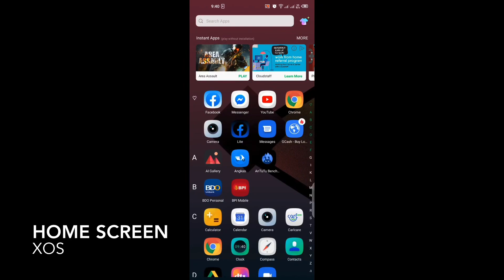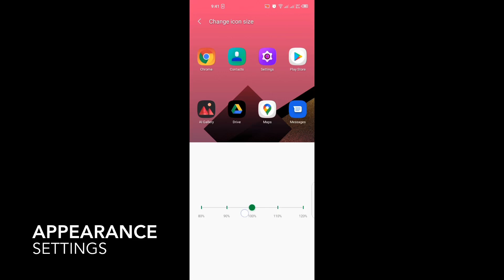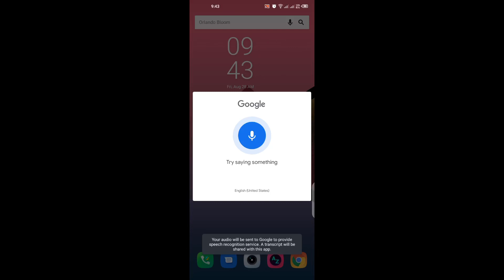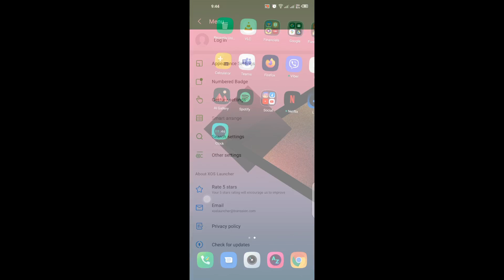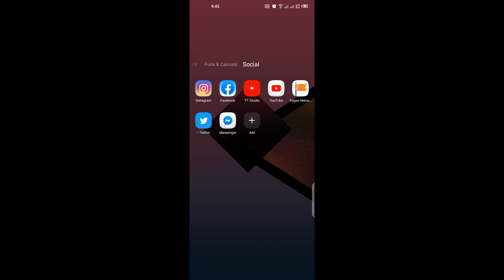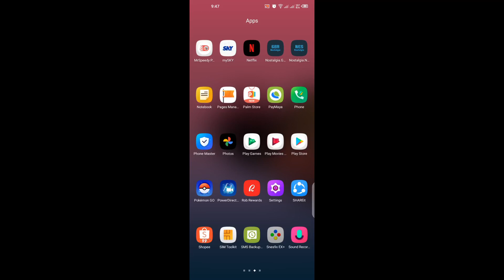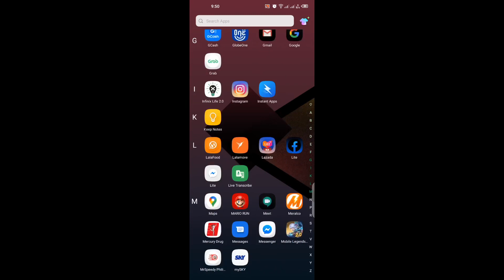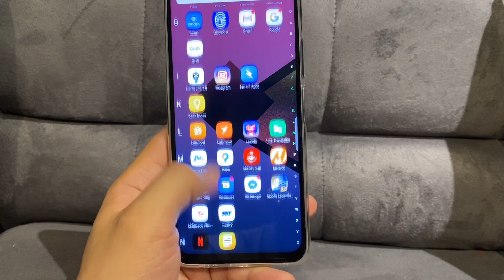XOS Launcher Settings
Hi, Lanicom po of Lanicom Views. Gusto ko po i-share sa inyo ang aking view on XOS Launcher. Madami pwede customization sa looks and tools ni XOS Launcher. Madaming switches to enable and disable elements sa ating launcher.

I hope may maitulong ito sa mga Infinix users at sa mga nagbabalak pa lang kumuha ng Infinix phone nila.